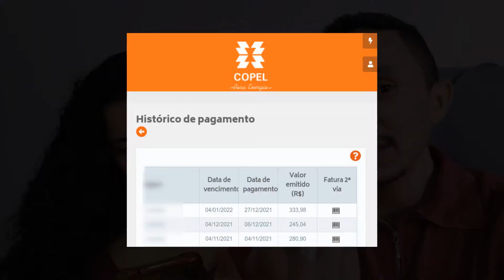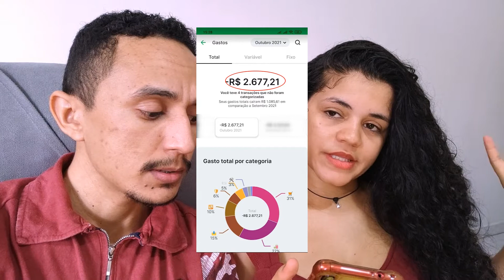Quanto custa morar em Maringá PR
Gravamos esse vídeo para responder quanto custa morar em Maringá PR.
Custo de vida para viver em maringá, Preço do aluguel, água, energia, internet, compras de supermercado, etc.